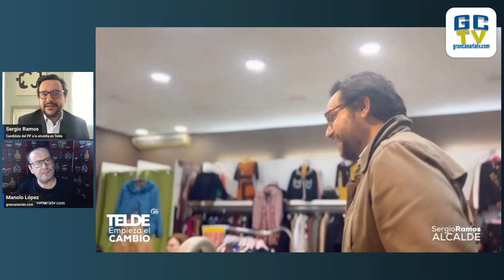"Telde está por terminar, no para prometer obras faraónicas" Sergio Ramos (candidato PP alcaldía)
🌐 Sergio Ramos, será el candidato a la Alcaldía de Telde de cara a las elecciones municipales, que se celebrarán el 28 de mayo del próximo año.

El candidato popular a la Alcaldía de Telde agradeció la confianza de Manuel Domínguez y Miguel Jorge para desarrollar el proyecto del PP en Telde.

“Ha llegado el momento de dar un paso adelante, con la responsabilidad que requiere Telde y es por ello que acepto la propuesta de mi partido para encabezar la candidatura para ser alcalde de nuestra gran ciudad”, comentó Ramos, insistiendo en que “pretendo que se convierta en una ciudad participativa, dinámica, moderna y atractiva, porque hoy veo a Telde sumido en la resignación por falta de escucha activa y cercanía con sus vecinos. Hoy nuestra ciudad cuenta con unos servicios públicos deficitarios, debido a la desidia de los últimos 7 años”, afirmó el candidato.

“Me comprometo a firmar un contrato de obligado cumplimiento con todos los ciudadanos de Telde -continuó Ramos- donde propongo un cambio histórico y revolucionario de esta ciudad, donde gobernaré para todos, alejado del sectarismo ideológico. Ha llegado el momento de situar a las personas en el centro de la acción política y es por ello que Telde tiene que atraer a nuestros jóvenes, para vivir, trabajar y disfrutar. Una ciudad que trate con dignidad a nuestros mayores, que construyeron piedra a piedra lo que hoy somos. Prometo tratarles con el mismo respeto con el que traté a mis abuelos”, concluyó.